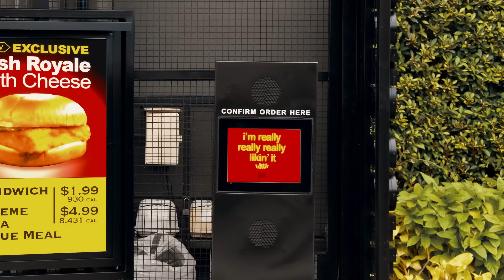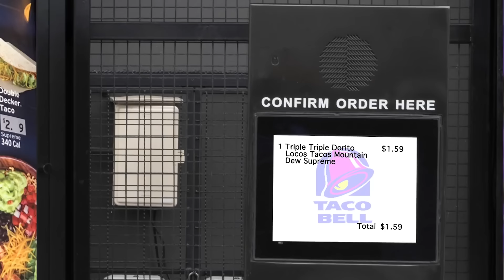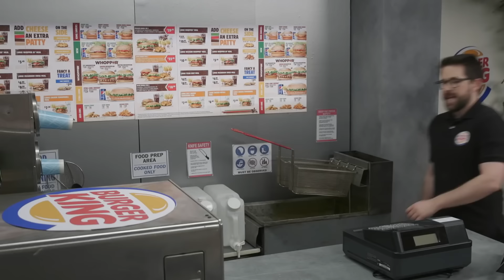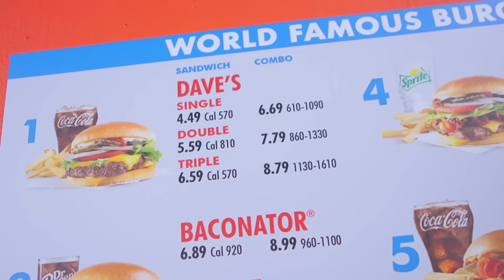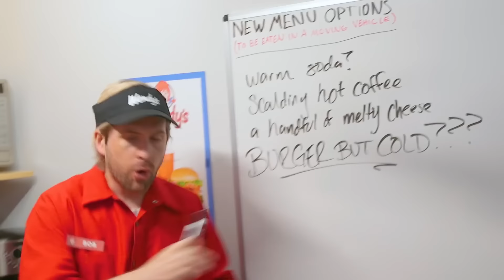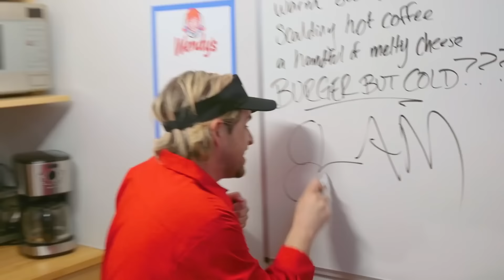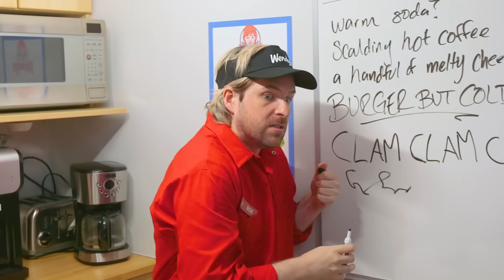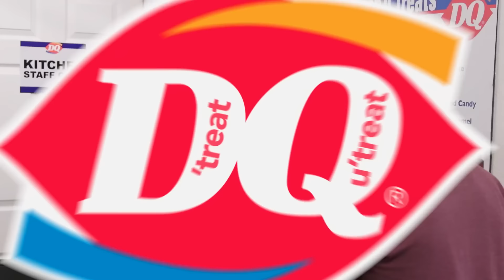Every Blank Ever: Fast Food Marathon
Happy Saturday! Hope you all enjoy a marathon of our fast food themed Every Blank Ever episodes!

00:00-5:20 Every Subway Ever
5:21-8:55 Every McDonald's Ever
8:57-12:45 Every Taco Bell Ever
12:46-18:08 Every Burger King Ever
18:09-26:36 Every Wendy's Ever
26:37-31:12 Every KFC Ever
31:14-39:00 Every Dairy Queen Ever